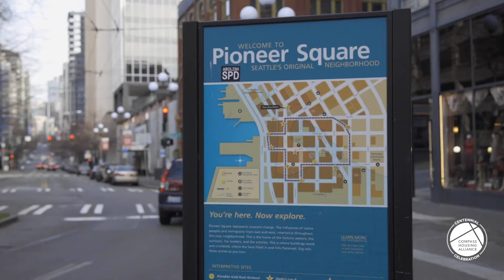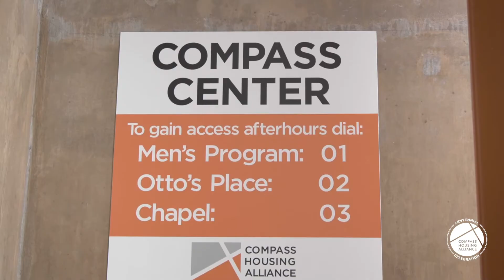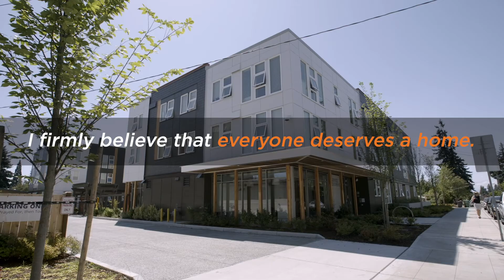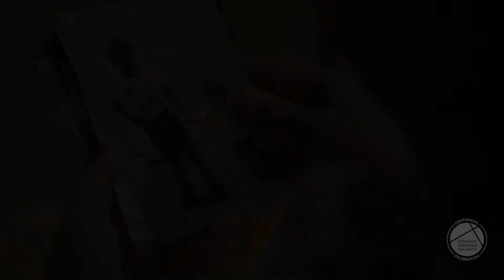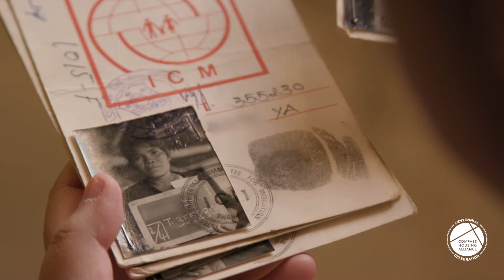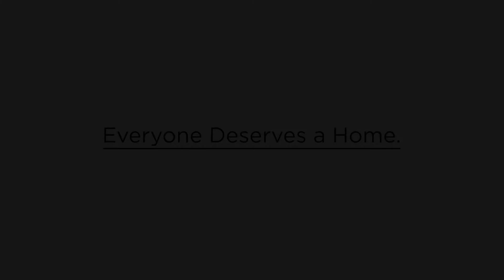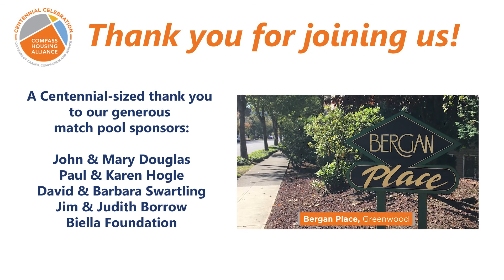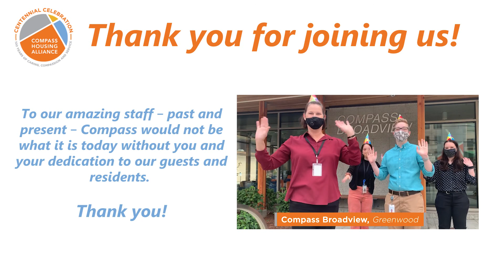Compass Housing Alliance Livestream of our 100th Birthday Bash!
We celebrated 100 years of service with a night filled with hope, inspiration, and storytelling. Keynote by Rick Steves.